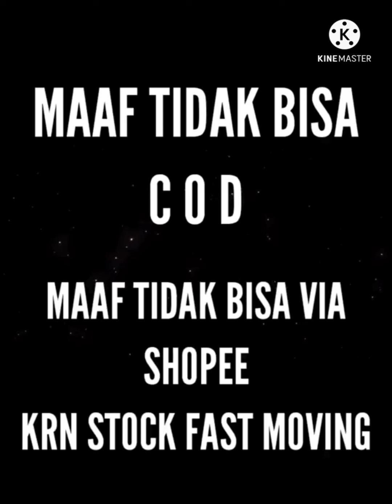NEW ARRIVAL GAMIS SYARI RAYANZA THE SERIES ORI BY HANNATIA SYARI SERIAN 5 WARNA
Gamis Syari
Gamis Terbaru
Rayanza The Series
Ori by Hannatia Syari
Harga 355.000